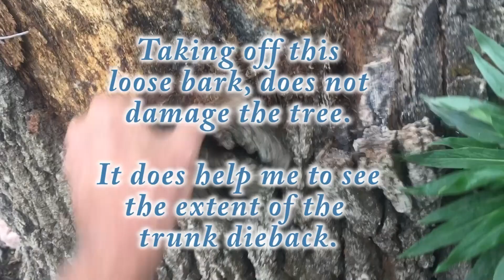Valley Oak Inspection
I do a lot of consulting to help determine the safety of a tree. This tree, not too safe.